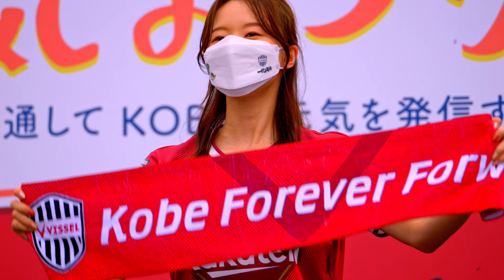KOBE元気まつり2022 part2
神戸元気まつり2022

【ヴィッセルセレイア】